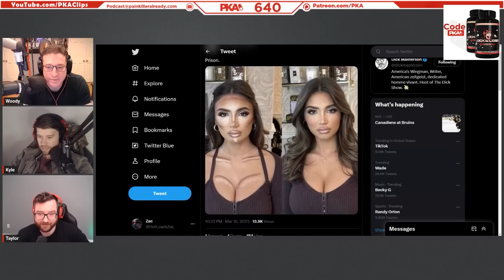Viral Age Filter Brings Women to Tears | PKA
Viral Age Filter Brings Women to Tears | PKA & Boogie2988 Podcast Clips

• Clips from PKA 640 w/ Boogie 2988:Lesbian Book Club Returns, Boogie Soils Himself, Tiktok Banned